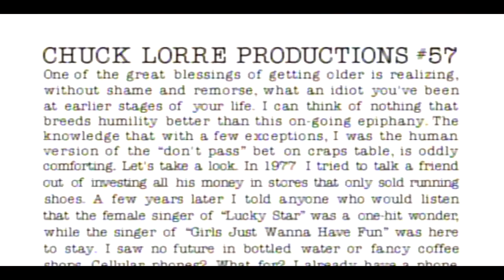Dharma & Greg S03E22 Your place or mine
Dharma And Greg, Dharma And Greg full episodes, Dharma And Greg tv series